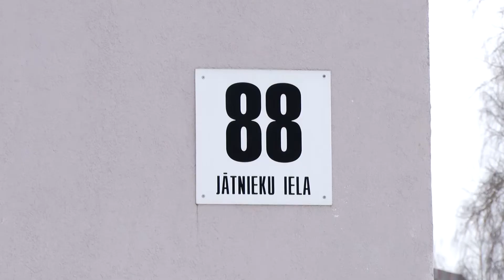Жильцы реновированных домов платят за отопление в 2 раза меньше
Ситуация с утеплением многоквартирных домов в городе оставляет желать лучшего. Мягко говоря, их в Даугавпилсе не много, хотя объективных причин для такого положения дел вроде бы и нет. Обслуживающая организация в лице Предприятия жилищно-коммунального хозяйства обещает максимально способствовать процессу реновации и многие организационные моменты берет на себя.  Об этом в материале отдела общественных отношений и маркетинга Даугавпилсской городской думы.